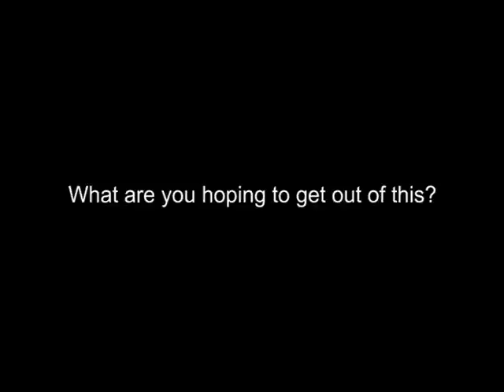UMUZI LEAKS FIRST BRO-CODE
The narrative with coding and web development at Umuzi is “full-stack vibes till the death of us”
So front-end/back-end...all ends. This is us.

Sabelo Gumede and Tshehla Nkhi are to spend the next three months (and hopefully more) at HelloComputer kicking ass and earning their stripes as web developers. These are our very first Umuzi coders to jump out of the fat and into the fire and we’re as proud as a teenager with a retweet. But don’t get it twisted, just 'cause they’re fresh to the fight, doesn’t mean they don’t swing for the cheap seats.

Picture this…walking into the biggest advertising agency in the country on your first day and hitting the ground running. Thing is, that’s the code our boys bleed for, because that’s how we do at the dopest hub in the city.

“I am making things come to life daily. I don’t even care about the nerves” said Sabelo. And that is what HelloComputer expects from its new intakes on a daily.

“It is not as scary as it sounds. I am having so much fun… and there’s sugar!” chuckled Tshehla. And if you are an Umuzian, you’d definitely get the sugar reference.

Now this is usually where we gas ourselves up with how dope our peeps are, but we won’t: we let our recruits and their work tell our stories for us. So if you’re in the HelloComputer vicinity, pop in and give our boys an OKAY OKAY...ALRIGHT ALRIGHT, they won’t leave you hanging.